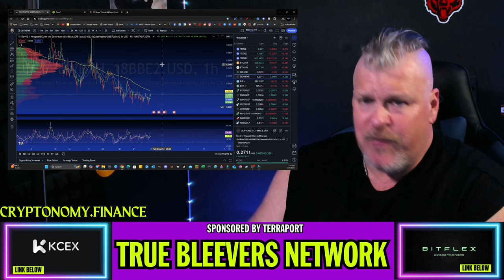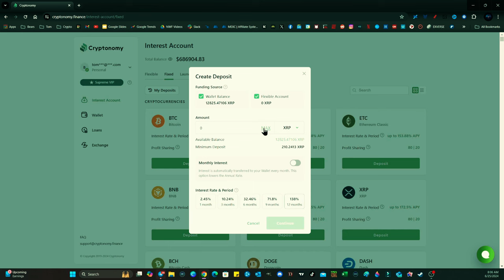This BLOCKCHAIN is not for you, it's for BUSINESS! And it will MOON!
CRYPTO WALLETS
🪙 ERC-20 Wallet: 0xD507c4eEf733dfC3AB7A145b0367a867a6C45e0C
🪙 BTC Wallet: bc1qsu5c76jkw08a0eqkfkzgcfya99vle3kxe93a3u
🪙 Solana Wallet: FKQssfYgC2qrENwG2cyJyqH7hEYxFWH149zFrGx5Tuj8
🪙 Terra Luna Wallet: terra1ecl4l7yp5cqzgl0hdrlxp8lwjrr6epdv43scsc